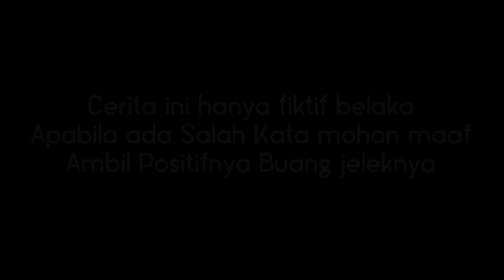Film Lucu || Alkisah Bumi Manusia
Cara mencintai alam supaya alam tidak punah dan tetap lestari.